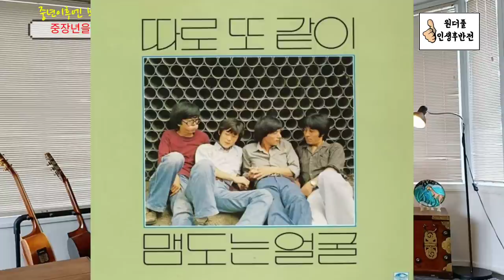중년이후엔 부부관계를 뒤집어라 - 원더풀 인생후반전